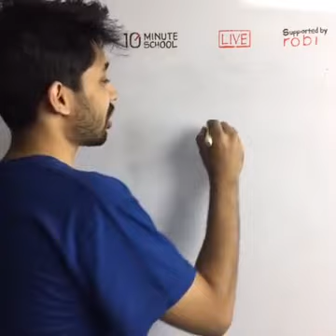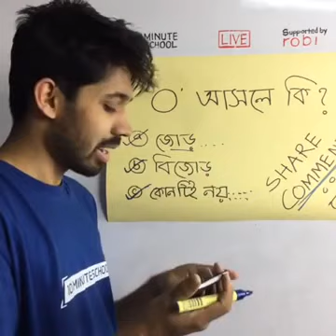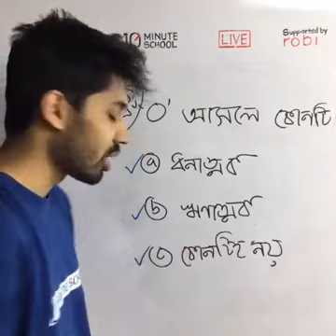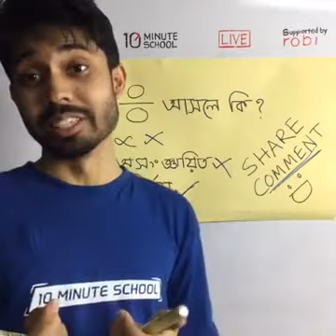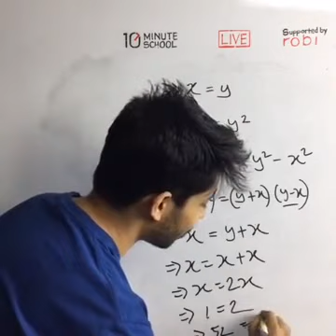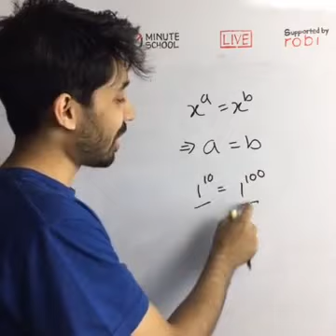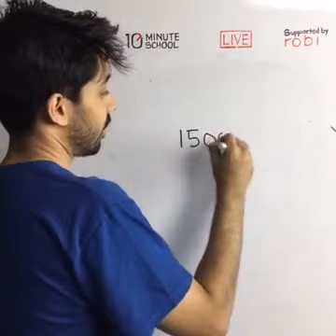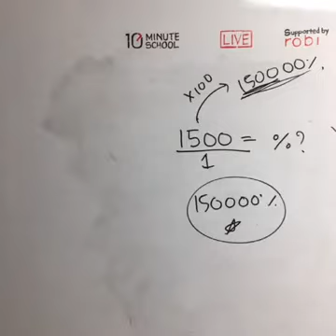Mathematics: ‘০’ ও ‘১’ এর রাজ্যে ভ্রমণ! | Ayman Sadiq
আমাদের এই ভিডিওতে আলোচনা করা হয়েছে Mathematics, ‘০’ ও ‘১’ এর রাজ্যে ভ্রমণ নিয়ে। প্রতিটি টপিক আলোচনার সাথে সাথে দেখানো হয়েছে Examples। আশা করছি উক্ত ভিডিওটি দেখার মাধ্যমে তোমাদের Mathematics, ‘০’ ও ‘১’ এর রাজ্যে ভ্রমণ নিয়ে অনেক সমস্যার সমাধান হবে। শুভকামনা রইলো।